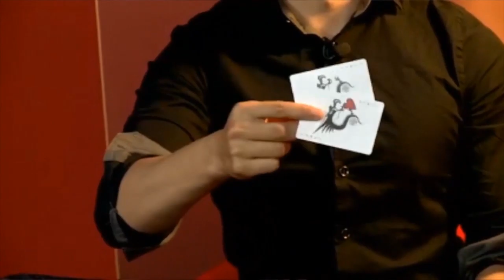The Vault - Shin Lim ATT Lecture